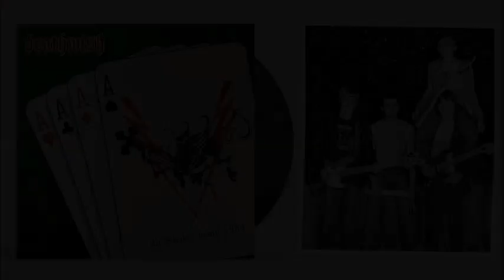Deathwish (pre-Mover) (Nld) - City [From "4th Strike, Demo 1984"]